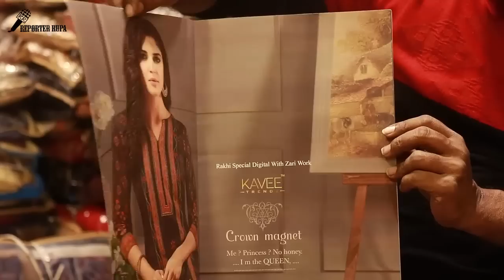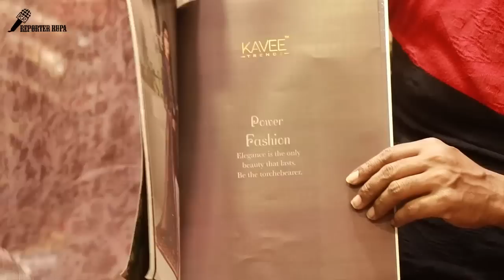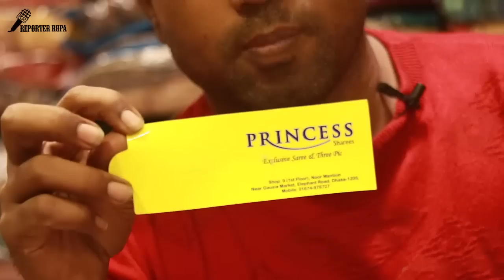Latest Indian Branded Dress Lover | Indian Rakhi Fashion Dress | Indian Dress Wholesale Market BD